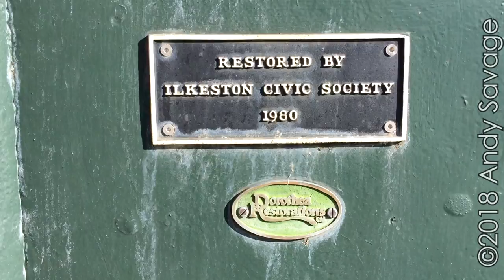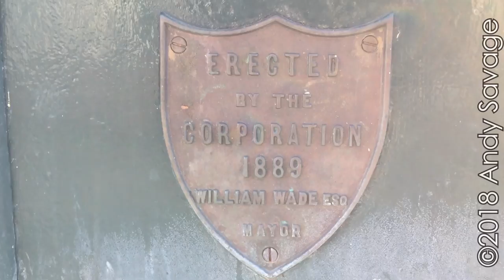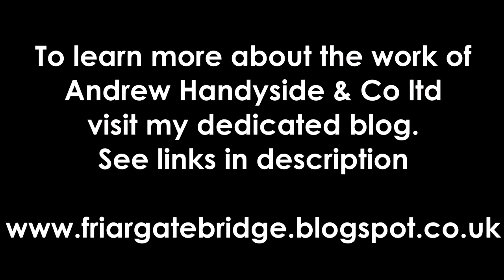A tour of Ilkeston ornamental Drinking Fountain made by Andrew Handyside in 1889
Maybe YOU have a Handyside fountain like this where you live?

This three-in-one item is a Drinking fountain, horse-trough and lamp standard which was installed on Ilkeston Market Place in 1889.
Made by Andrew Handyside Ltd at a cost of £46, it was was donated to the town of Ilkeston to commemorate the creation of Ilkeston Borough in 1887.
The Ilkeston drinking fountain was restored in 1980 and again in 2008. The fountain was Grade II listed on 6 November 1986.

It consists of a Drinking fountain on the front (aiming towards St Marys church), A Horse trough around other three sides and in the middle is a lamp standard with twisted column and top branching to three lanterns.

Andrew Handyside were a very well known company in the Victorian Era, their high quality castings were very much sort after around the world and they were all made in Derby, England. I have been researching this company for a couple of years and tracking down all of their work around the globe.

The reason for making this video is to promote the amazing work of Handyside in order to help with the restoration of Friargate Bridge in Derby which was also made by Handyside.

Music used in my video:
Approaching Nirvana by Mount Olympus.

Thanks
Andy